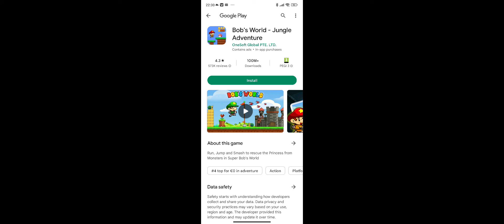Truck Driver Simulator Gaming Life